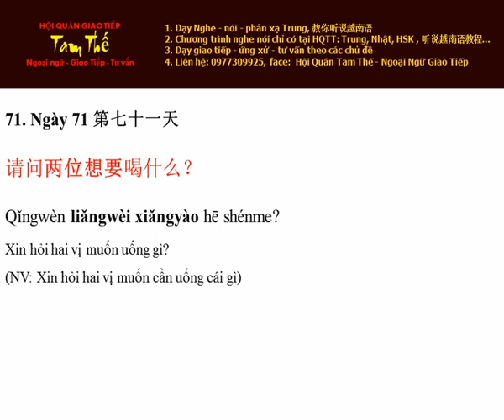Ngày 71 Xin hỏi hai vị muốn uống gì - Nghe Noi Tieng Trung Moi Ngay Mot Cau